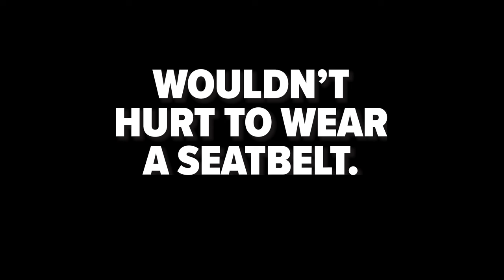Think! Road Safety | Seatbelts "Wouldn't Hurt" (2024) | Metro 30 sec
South Australia Police launches its new seatbelt road safety campaign "It Wouldn’t Hurt", as a part of its road safety education efforts to curb trauma on South Australian roads.

It Wouldn’t Hurt delivers a strong message depicting the real consequences of crashes involving drivers who choose not to wear a seatbelt. The crashes and depicted injuries were designed with input from investigators attached to South Australia Police’s Major Crash Investigation Section, who brought detailed expertise in the forensic features of crashes to the depiction of common regional and metropolitan crashes.

Traffic intelligence data clearly shows that people who do not wear a seatbelt in a crash are more likely to sustain potentially life-threatening injuries.

Drivers or passengers who choose not to wear a seatbelt and are involved in a roll over crash can be violently propelled from the vehicle that can then land on them or they can be launched around the cabin of the vehicle with a force that the human body cannot endure.

It is hoped the campaign will shake the apathy from drivers and passengers and make them realise it wouldn’t hurt to wear a seatbelt.

It Wouldn’t Hurt will run state-wide on digital platforms, billboards, television, radio and outdoor billboards.